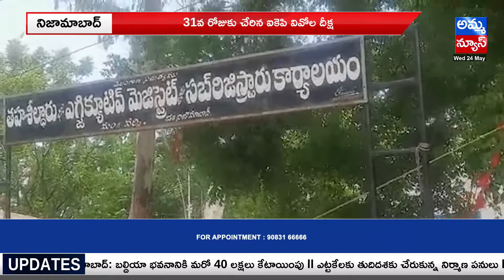31వ రోజుకు చేరిన ఐకెపి వివోఏల దీక్ష..! IKP VOAs Dharna | Amma news